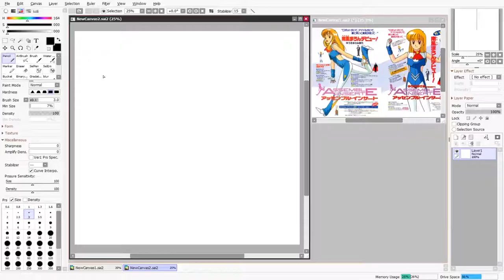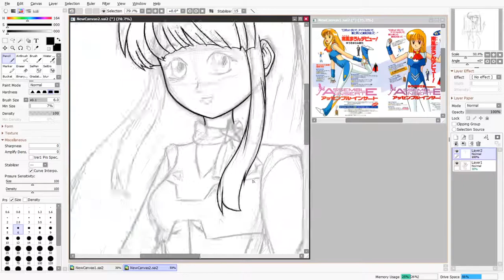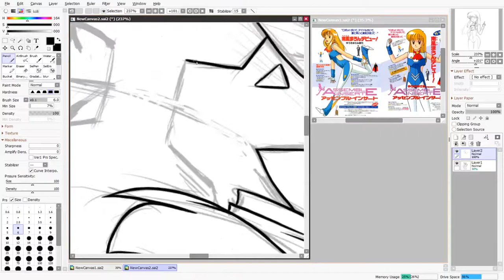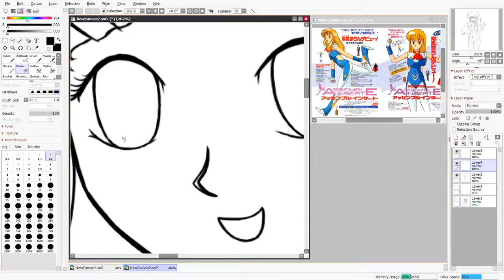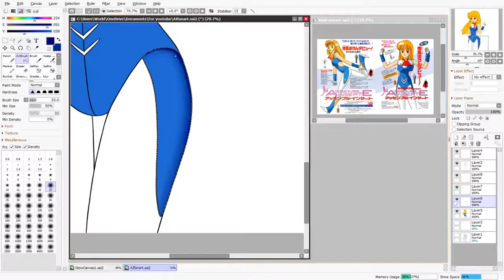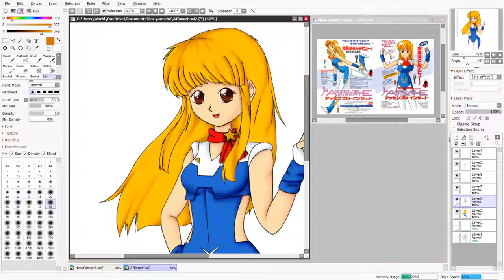Assemble Insert: Maron Namikaze Fanart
This week I'm working on some fanart from Assemble Insert of Maron Namikaze.